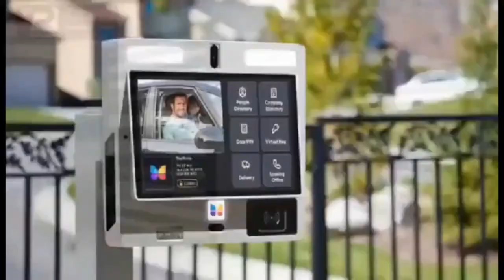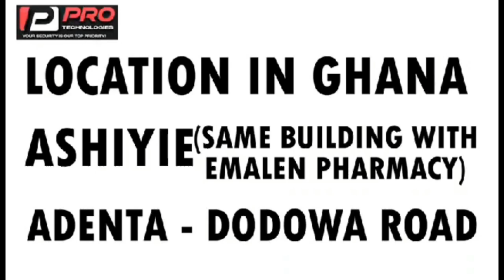why christians go to Church!! very deep reaction